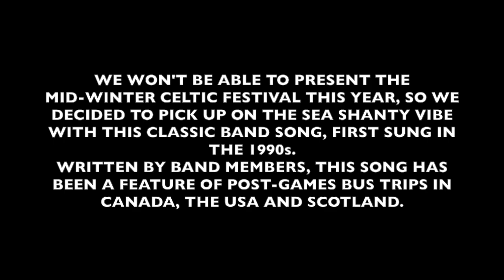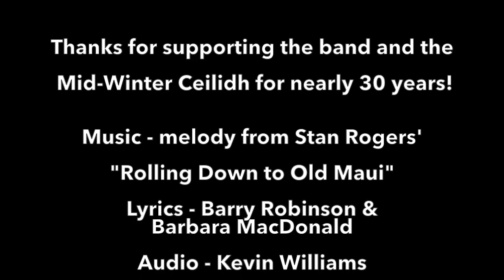CRPB Well blown E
The City of Regina Pipe Band couldn't offer its "Mid-Winter Celtic Festival" in 2021, but we did record members singing one of the band songs, and we'll be back for more in-person tunes and fun as soon as we can.